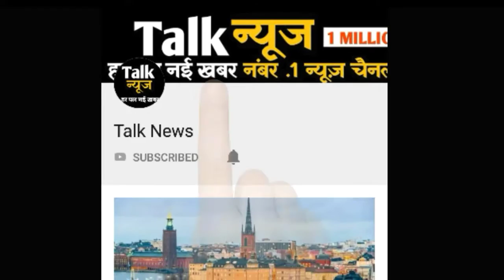बॉलीवुड के टॉप 10 महंगे सिंगर्स, नंबर 1 की फीस जानकर आपके होश उड़ जाएंगे